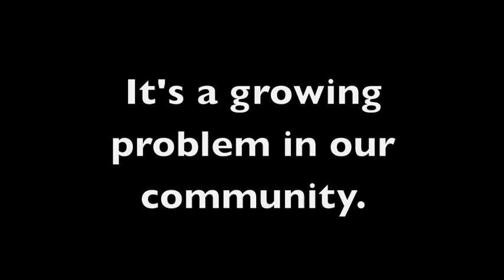The Caregiving Youth Project: A United Way Partnership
We continue our profiles of our funded agency programs. Here we focus on a program that provides support to students who care for family members.  It's a challenge that's estimated to impact more than 10,000 children in our community.